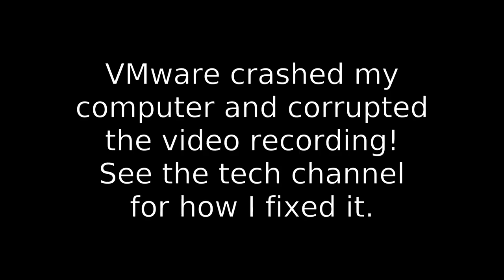Jacob Plays Grimm Eclipse - Episode 4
Jacob finishes his first session of Grimm Eclipse by avoiding death and then corrupting all of his footage.